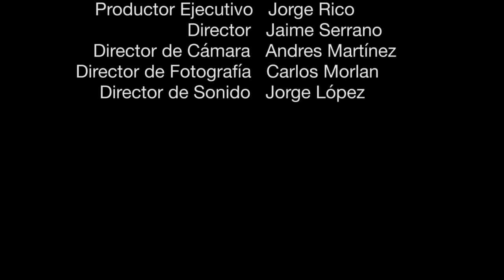Inside The River Documentary Film Project